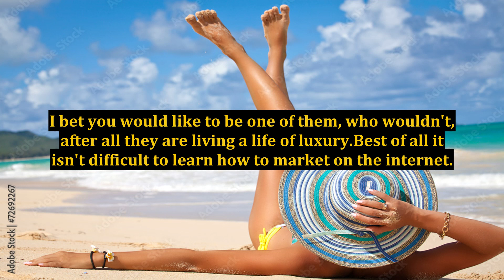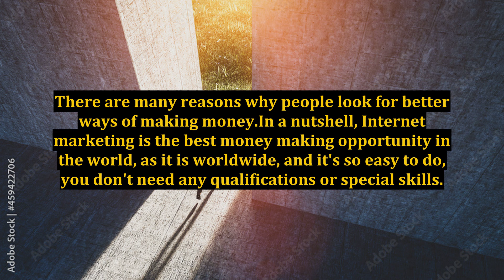What is Internet Marketing and How Can it Change Your Life?